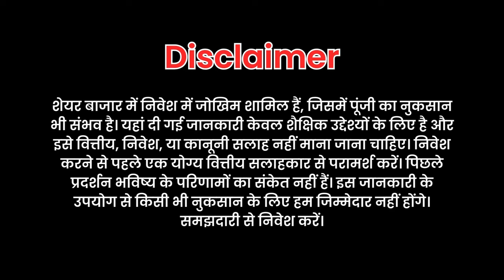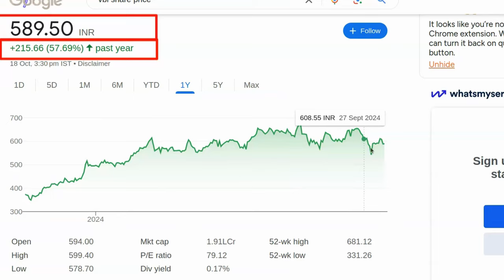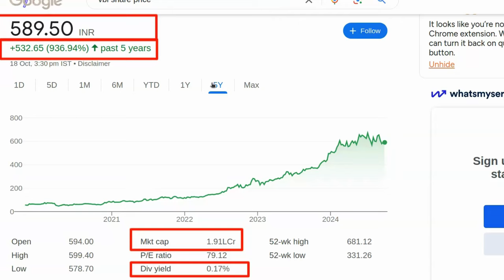Kal konsa share kharide | Best share to buy today | Konse share me invest kare | Stock konsa kharide